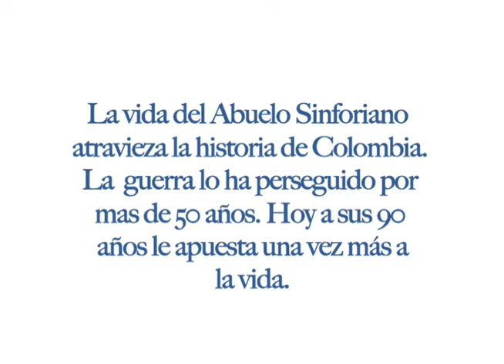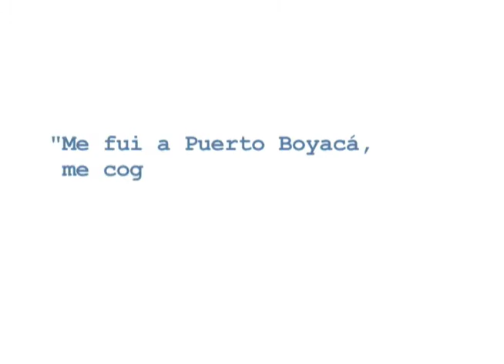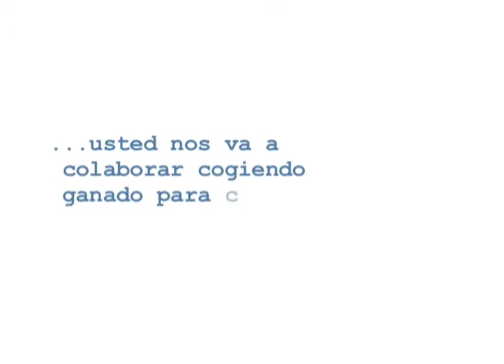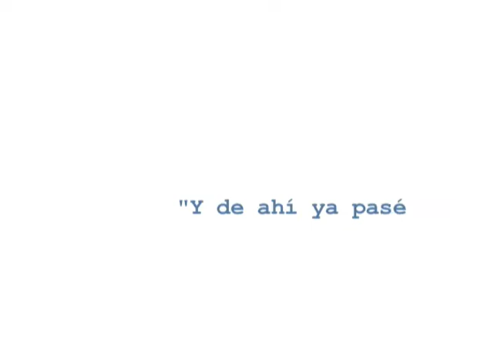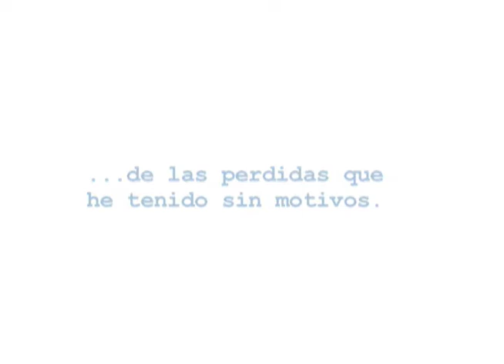Don Sinforiano.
Don Sinforiano es un abuelo que lleva 50 años huyendole a la guerra, hoy a sus 90 años sigue apostandole a la vida, al campo y a la paz.